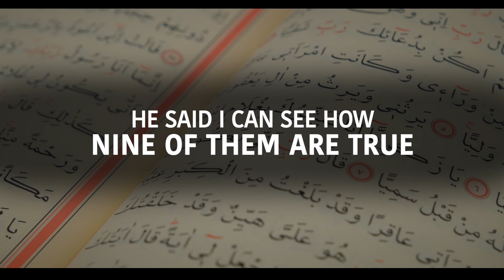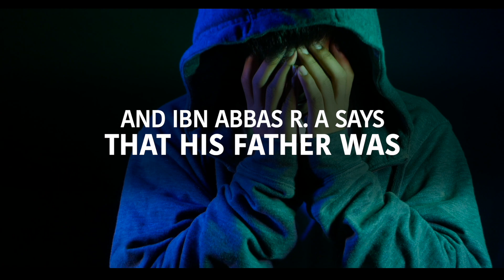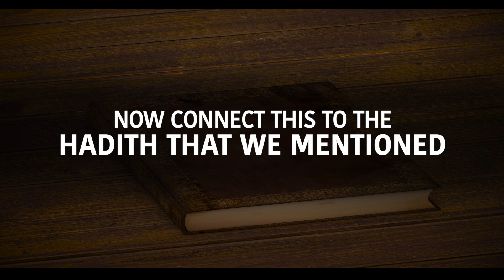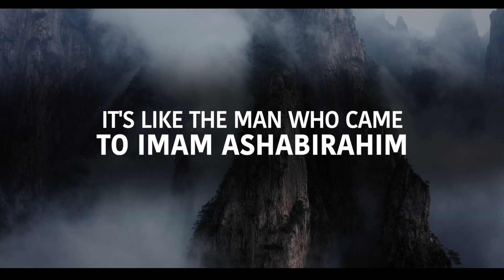1 PROOF THAT ALLAH HATES YOU THE MOST 😱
1 PROOF THAT ALLAH HATES YOU THE MOST 😱